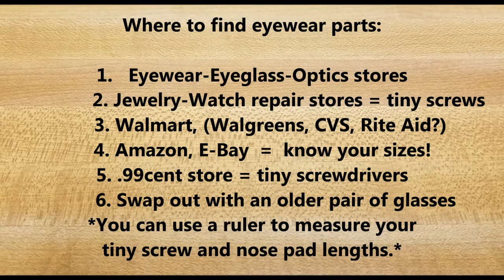How to REPLACE NOSE PADS on EYEGLASSES - DIY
Got broken or missing "screw in" silicone nose pads? I'll show you where to find parts and how to fix this common eyeglass problem yourself at home.

Video contains: how to replace nose pads on eyeglasses, how to fix eyeglasses nose pads, nose pads for glasses, how to fix missing nose pads on glasses, how to repair broken or missing nose pads on eyeglasses, fixing nose pads on prescription eyeglasses, replacing nose pads on prescription eyeglasses, replacing eyeglass nose pads, diy nose pad replacement, diy eyeglass nose pad repair, installing nose pads on prescription eyeglasses, diy nose pad repair, how to install nose pads on eyeglasses, prescription eyeglass nose pad replacement, screw in nose pad replacement, screw in nose pads, screw in type nose pad repair, where to find parts for sunglasses, where to find parts for eyeglasses, silicone nose pad, silicone nose pads, silicone nose pad replacement, how to replace silicone nose pads, replacing silicone nose pads on eyeglasses, tools for eyeglass repair, tiny eyeglass screws, tiny screwdrivers for eyeglass repair, 6pc jewelers set, tools for repairing eyeglasses, tools for repairing sunglasses, switching out nose pads on glasses, how to replace broken silicone nose pads on eyeglasses, replacing nose guards on readers, how to fix eyeglasses, fixing nose guards on readers, glasses repair,